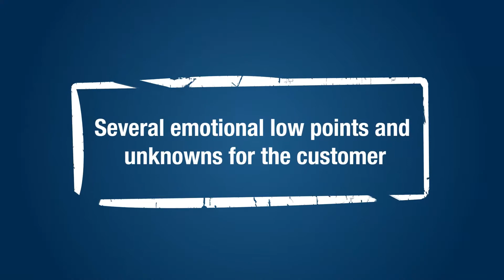Simplify auto purchase journey with vLendRight | ValueLabs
Do you find the car buying experience taxing? ValueLabs’ vLendRight, a personalized digital platform, is built to transform auto purchase and financing journey. It provides customers individualized car buying experience and enables them to make informed decisions. Watch the video to know more.